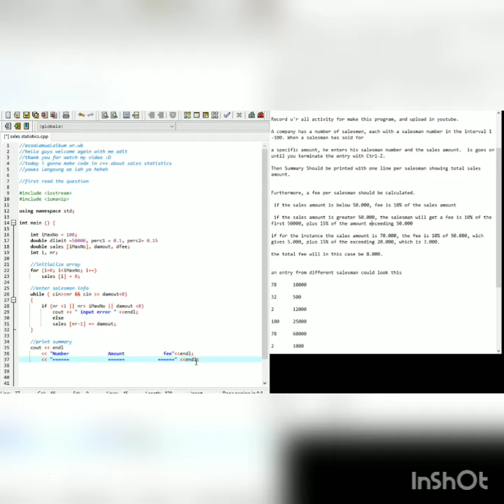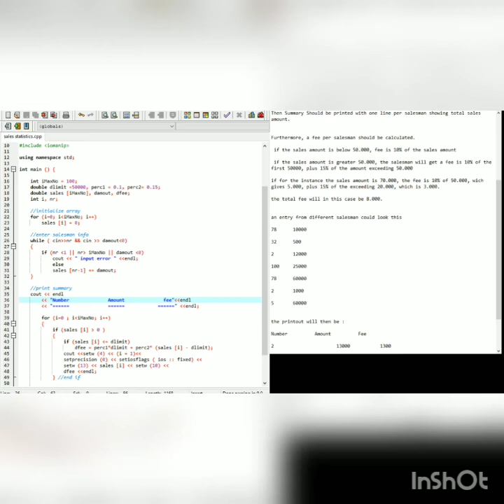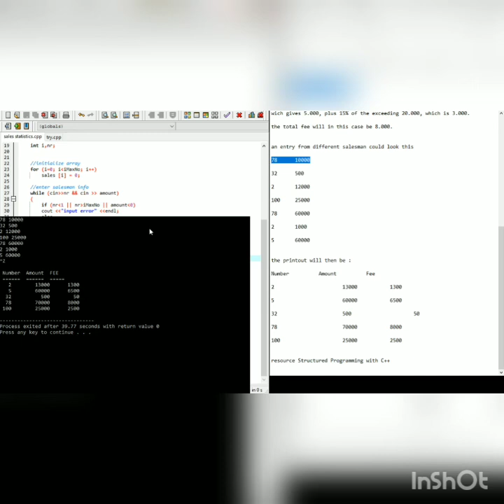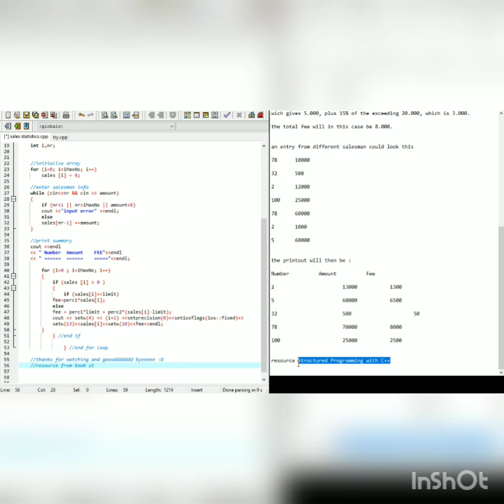Sales statistic in c++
Make sales statistics in c++ from that question
Aditya murti kusuma atmaja